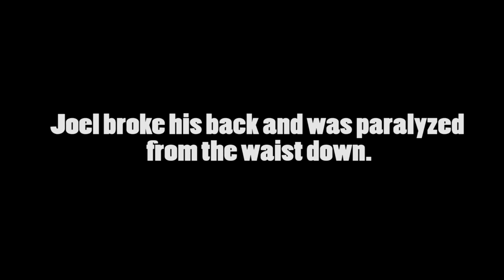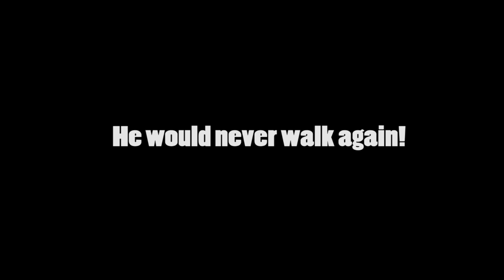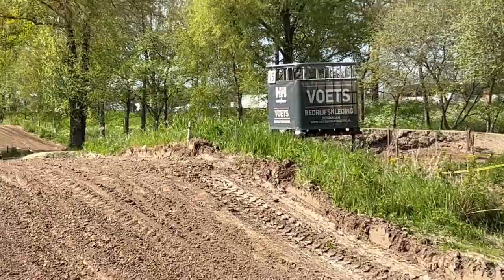PARALYZED MXGP WINNER RIDES AGAIN ! - JOEL ROELANTS CAN'T WALK BUT CAN RIDE - FAST!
Joel Roelants, my trainer already for a couple of years decided to join me at the local track on Den Dungen. He can't walk anymore because he is paralyzed, but he can still go really fast on a custom Mx Bike!